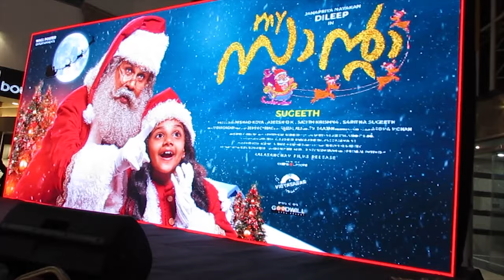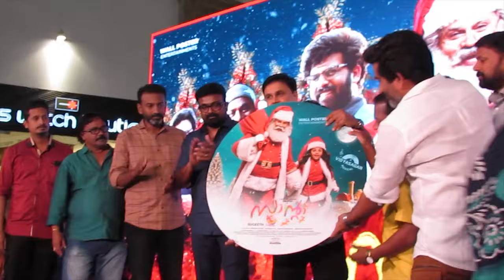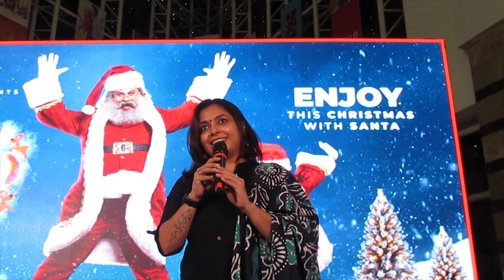My Santa Malayalam Movie Audio Launch | Dileep | Sugeeth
Directed by : Sugeeth
Produced By : Nishad Koya, Ajeesh OK, Sajith Krishna,
                         Saritha Sugeeth
Written By : Jemin Cyriac
DOP : Faizal Ali
Editor : V. Saajan
Production Controller : Aroma Mohan

Art : Suresh Kollam
Make Up : Pattanam Rasheed
Costumes : Saritha Sugeeth, Venkit Sunil
Lyrics : Santhosh Varma, Nishad Ahammed
Chief Associate : Suriyan Kunissery
Associate Director : Baburaj Narisri

Line Producers : Latheesh.k Sudheer, Badarudeen, Anoop Arawind
VFX : Georgy Joe Ajith, Binoy Sadasivan
Colorist : Remesh CP
Stills : Premlal Pattazhy
Music On : Goodwill Entertainments
Desighns : Collins Leophil
Trailer Cuts : Donmax
Trailer Song Singer : Janaki Easwer
Trailer Music : Kedhar

|| ANTI-PIRACY WARNING ||